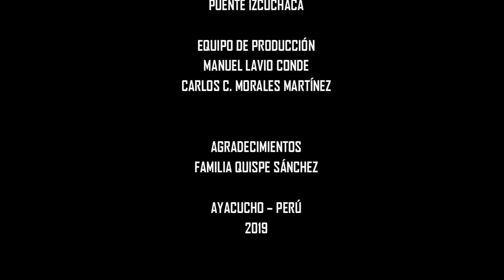LLUQI - BARRIO PIÑONATE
VIDEO REALIZADO EN LOS HERMOSOS PAISAJES DE LA CIUDAD DE HUANCAYO Y JAUJA
ÁLBUM: NINABAMBA
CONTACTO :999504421